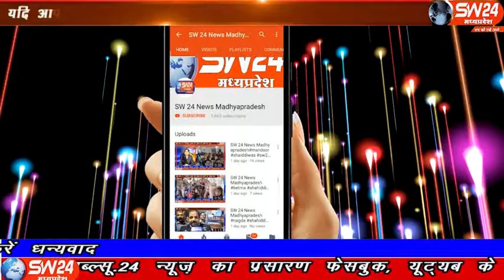sw24news badnagar, 22.11.2019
उज्जैन पुलिस अधीक्षक सचिन अतुलकर के निर्देशन में एसडीओपी शेर सिंह भूरिया थाना प्रभारी दिनेश प्रजापति के द्वारा दिए गए निर्देशन के पालन में दिनांक 21/11/2019 को सोना चोरी कर ले जाने वाली चारो महिलाएं ग्राम भड़ापिपलिया की रहने वाली है उन्हे हिरासत में लिया हैं बड़नगर से शांतिलाल परमार की रिपोर्ट#sw24news